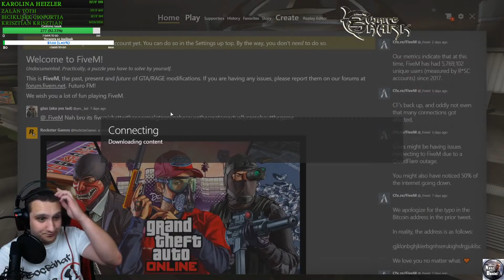GTA V RP | LEGYEN HARC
Live chat szabályzat:
A szabályok a CSATORNA TAGOKRA is vonatkoznak!!

» Mikor lesz...? Kérdések.. (törlésre kerül)
» A csupa nagybetűs üzenet.. (törlésre kerül, ha folytatja az illető 300mp pihenő)
» A 5-nél több emoji.. (300mp pihenő)
» Egymás után többször leírt üzenet… (300mp pihenő)
» Más streamerek youtube csatorna kérése.. (300mp pihenő)
» Mg, Ck  „szavak” (300 mp pihenő)
» Más liveokból szerzett információk leírása (Ki mg-zés) (300mp pihenő)
» „Értelmes” kommentek (sqwdewhibgflvx) (300mp pihenő/ többszöri esetnél végleges ban)
» A streamer, moderátorok és más nézők szidása tilos! (végleges ban)
» Más problémás esetben, ami nincs a felsoroltak között a moderátorok szabad kezet kapnak!
» A kérdések és kommentek (ha lehet) kapcsolódjanak a live témájához. Gondolom ti sem szívesen néztek egy olyan GTA 5 live-ot (vagy bármely más játékot), amiben pl a minecraft-ról van szó.

/A chat szűrését a Moderátorok végzik. /
/Figyeld a moderátorokat, ha rád szólnak vagy megjelölnek, ne hagyd figyelmen kívül, segíteni szeretnének! /

A szabályok nem ismerése NEM mentesít a betartásuk alól!

A "végleges ban" az összes live chat-jéről való végleges kitiltást jelenti. Kérlek, vedd figyelembe, hogy nem a kocsmában vagy. Ahhoz, hogy egy kellemes közösség legyünk mindenkinek be kell tartania az alapvető szabályokat.

 Számítógépem (iPon által)
🖥 Alaplap ➨ Gigabyte B450M Gaming